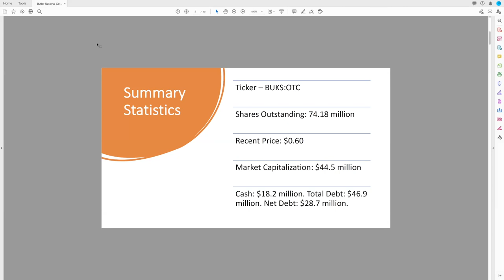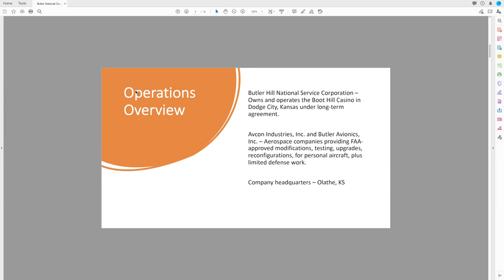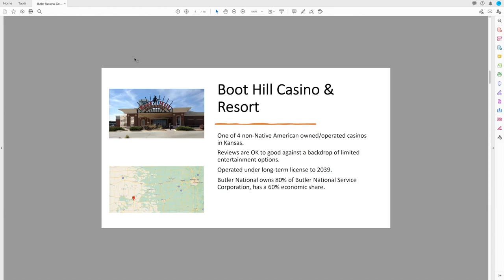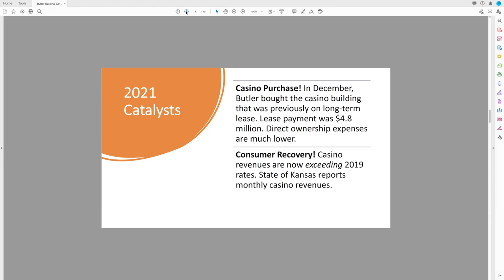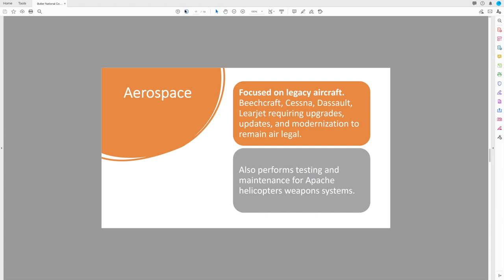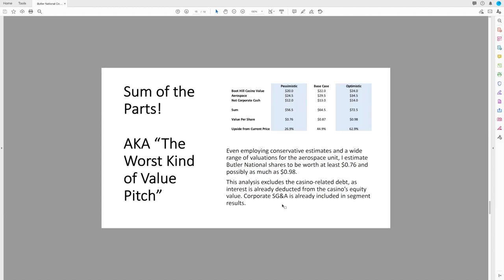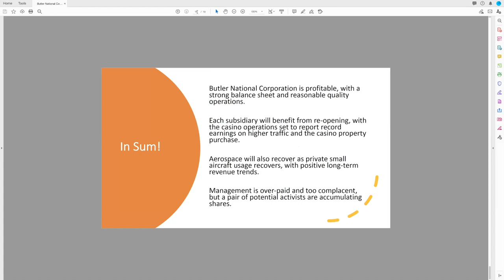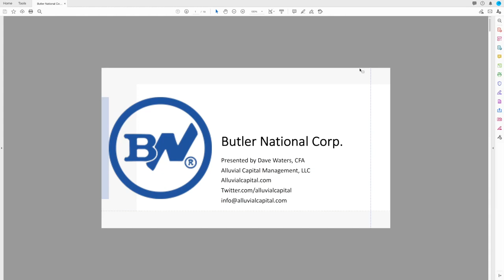David Waters Stock Presentation Butler National Corp (BUKS: OTCQB)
Dave Waters, CFA. Is the president of Alluvial Capital Management, LLC. Since 2014, Alluvial has focused on finding opportunities in obscure, overlooked, and misunderstood securities around the world. Alluvial grew out of Dave’s well-regarded investing blog, OTCAdventures.com. Prior to launching Alluvial, Dave worked for Wilmington Trust and NY Mellon. Dave resides in Pittsburgh, Pennsylvania, the USA with his wife and two young children.

About Butler National Corp (BUKS: OTCQB)
Butler National Corporation was established in 1960 through the merger of an aviation research firm and the National Connector Corporation. Butler National operates in the Aerospace and Professional Services industries.
The Aerospace segment develops performance-enhancing aircraft modifications, special mission (ISR) and regulatory-driven aircraft solutions. The aerospace business provides systems integration, engineering, manufacturing, installation, service, overhaul and repair of aircraft and aircraft-related products. Aerospace customers include operators of single-engine aeroplanes to owners and operators of large commercial and military aircraft. Aerospace Products are sold and serviced globally.
Professional Services provides professional management services in the gaming industry through Butler National Service Corporation (“BNSC”) and BHCMC, LLC (“BHCMC”). This segment also offers professional architectural, engineering and management support services through BCS Design (“BCS”) and Butler Temporary Services.
The Boot Hill Casino & Resort is operated by the Kansas Lottery and managed by BHCMC, LLC, a subsidiary of Butler National. The Boot Hill Casino features state-of-the-art gaming machines and table games including Craps, Poker, Blackjack and Roulette. The Firesides Restaurant inside the Boot Hill Casino & Resort is well known in Western Kansas for great dining at affordable prices. Along with Firesides, the Cowboy Cafe features flavorful food with extended hours of operation.